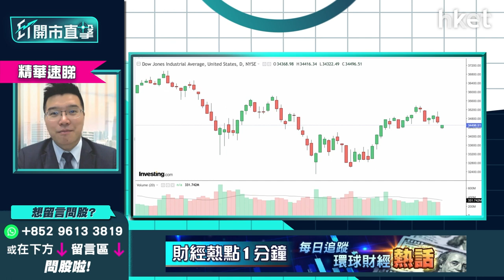【ET開市直擊】（精華）美國聯儲局會加息0.75厘？議息會議紀錄解讀：加息步伐反映經濟衰退機會不大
美國聯儲局3月議息會議紀錄周三出爐，紀錄顯示聯儲局最快5月縮表，每月縮表上限增至950億美元也可能是恰當的做法，不少聯儲局官員亦傾向大幅加息0.5厘，更有官員指未來或須進行多輪加息0.5厘。紀錄引起講市場憂慮，美股道指隔晚再挫逾百點，道指期貨偏軟。議息會議紀錄怎解讀？

利達LW基金經理及合伙人黃耀宗（Andy）認為，美國聯儲局今次做更多市場管理，相比以往只有主席發言，與市場溝通更密，上日議息會議公布前，已有官員於周二提早表示將加快收水，他認為今次會議紀錄中的收水時間表與市場預期相差不算太遠，美股上日震盪主因是紀錄提及每月縮表上限增至950億美元，令市場一度驚恐、債息嘗試抽高，不過議息會議紀錄公布後，債息維持原有水平，債市未算緊張，他認為市場是「驚定先」。加息方面，聯儲局加息半厘是可接受水平，又指市場及經濟數據對聯儲局加減息反應較往年慢，預料聯儲局最勉強或有1至2次會加息0.75厘。

美國先後兩次出現茲息曲線倒掛，加上俄烏戰事影響，市場憂美國經濟衰退。他翻查數據，指俄烏事件嚴重拖垮歐洲經濟，才會對美國經濟有很大影響；他推斷，如果真的憂慮經濟出現衰退，美國聯儲局理應不敢加息、收水太多。

*重溫【ET開市直擊】美國加速收水大市企得穩？Tesla業績搶先部署*